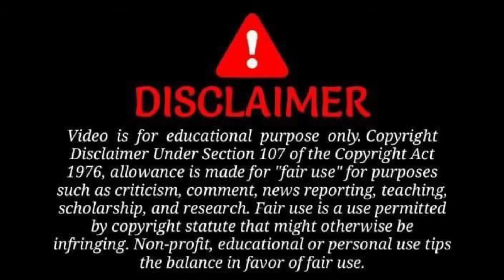Viral couple dance | splitsvilla kissing moments | sudeep kumar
splitsvilla fight
splitsvilla kiss
Couple dance
Viral couple dance